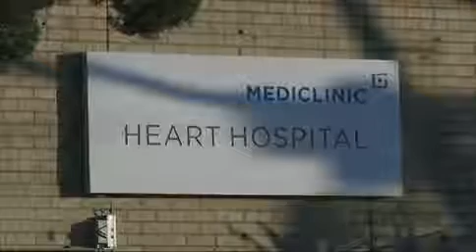South African Prime Minister says Mandela is a 'fighter'